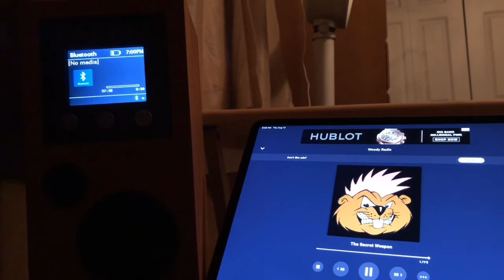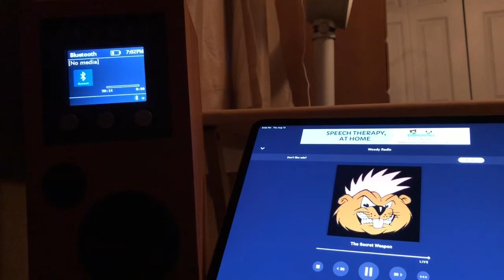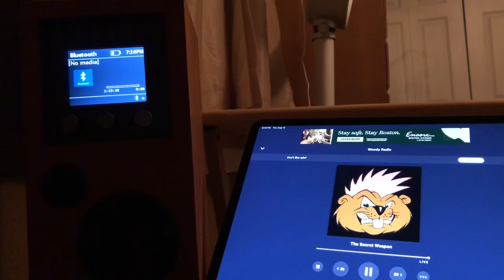The Gypsy Moths “The Continuing Story Of Arthur Duffy"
Broadcast on “No Filter w/Kim Olin”, Woody Radio, Canada, 8/13/20